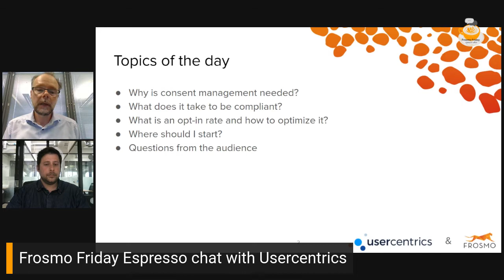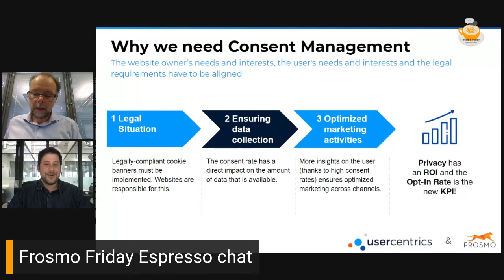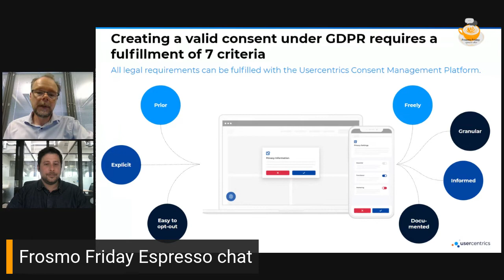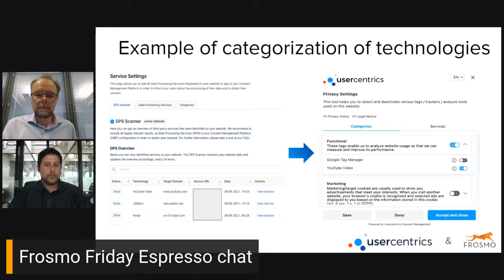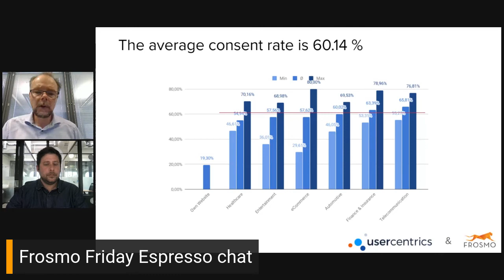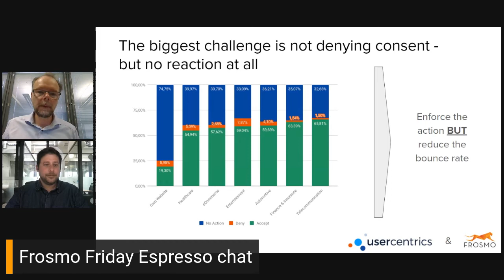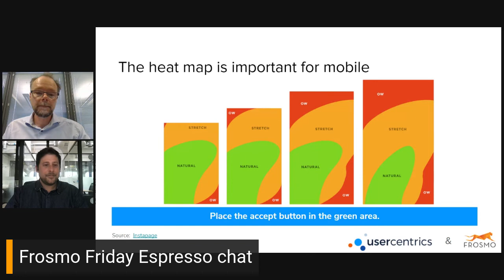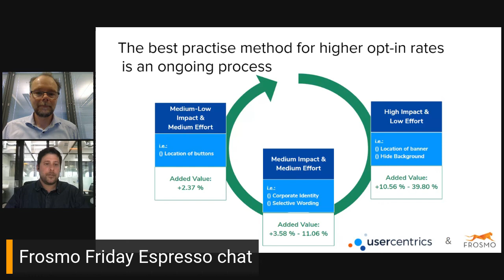Frosmo Friday espresso chat with Usercentrics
Frosmo Friday espresso chat about consent management and how it connects to personalization. Organized by Markku Mantere from Frosmo and Idan Spund from Usercentrics Consent Management Platform (CMP).

Key takeaways:

👉 Why we need Consent Management
👉 How to be fully compliant
👉 Best practices to increase opt-in rate
👉 How can opt-in rate affect personalization on website

Recording of LinkedIn Live broadcasted on 4.6.2021.